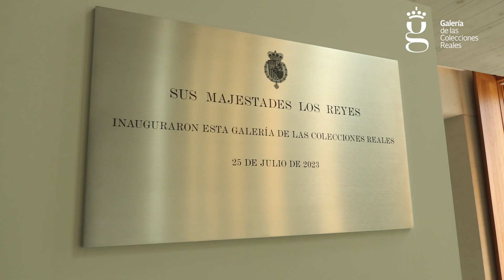SS.MM. los Reyes inauguran la Galería de las Colecciones Reales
El 25 de julio de 2023 SS.MM. los Reyes presidieron la inauguración de la Galería de las Colecciones Reales. En el acto, celebrado en el auditorio del nuevo museo de Patrimonio Nacional, estuvieron presentes, además del presidente del Gobierno en funciones, Pedro Sánchez, el ministro de la Presidencia, Relaciones con las Cortes y Memoria Democrática en funciones, Félix Bolaños, la presidenta de Patrimonio Nacional, Ana de la Cueva, y representantes de las altas instituciones del Estado.